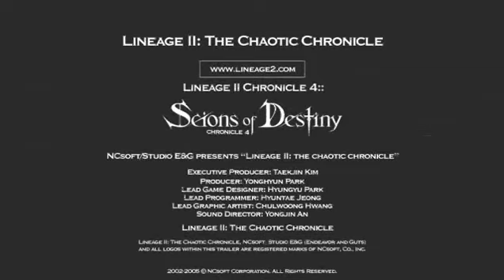Lineage II - Chaotic Chronicle 4 (Chronicle IV)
Scions of Destiny

Chronicle IV